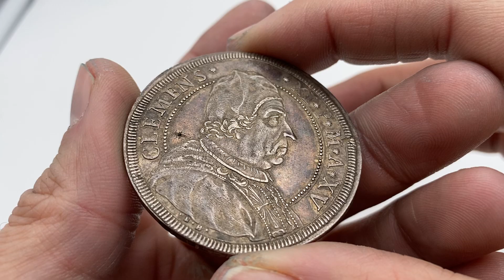NOMISMA Auction 67 - Lot 945 Clemente XI (1700-1721) Piastra A. XV